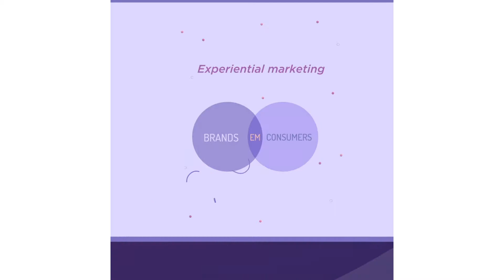How To Incorporate Promotional Products With Experiential Marketing To Boost Business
Experiential marketing can be the business boost you've been waiting for! This guide can teach you how to bring brand awareness to your consumers directly.

Did you know that experience and design make a good match? Designing a product with customer experience in mind is a great promotional marketing strategy. And hey! It’s one of the crucial things that you need to skyrocket your business.

After all, the value of human existence depends on experience. Everything around us from people to things, places, food, events, work, and anything else that shapes our existentialism. Without these experiential factors, life is comparable to an empty book.

This means you have to give your target market unforgettable experiences through compelling design. Doing this can provide you with big opportunities and set you apart from the competition.

In fact, the 2017 Creative Pulse survey highlighted the relationship of design, experience and business success. The poll results said that brands who place customer experiences at the core of their marketing strategy can withstand the test of time unlike those who don’t.